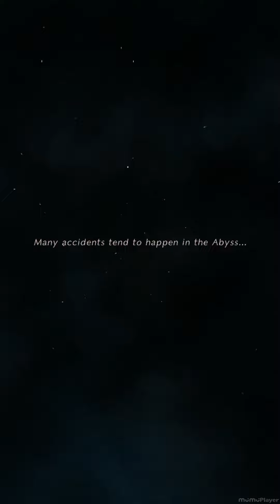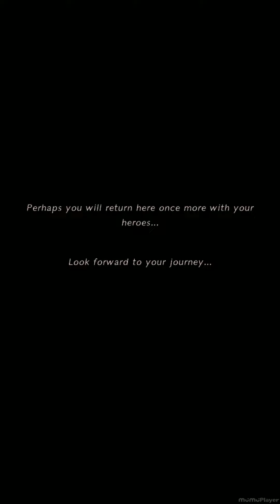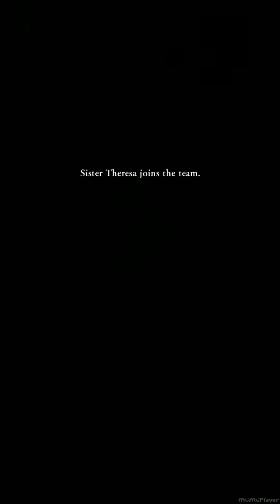DARKNESS & DIVINITY (ENG/OBT) 2022 New-Online Role-Playing Game Mobile-Gameplay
⭕Game-Info:

►Genre: ROLE-PLAYING

►Size:

►Server-status: OPEN-BETA

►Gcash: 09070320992